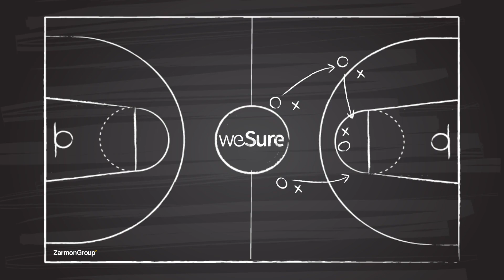WeSure safe move vs Olympiacos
המהלך הבטוח של WeSure בניצחון היורוליג על אולימפיאקוס 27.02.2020